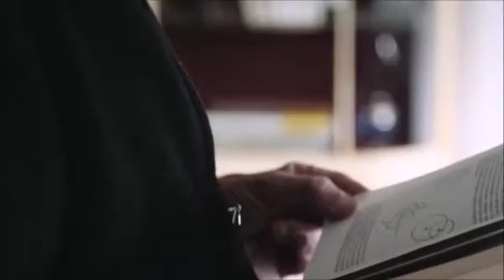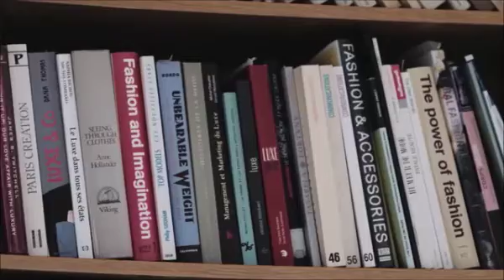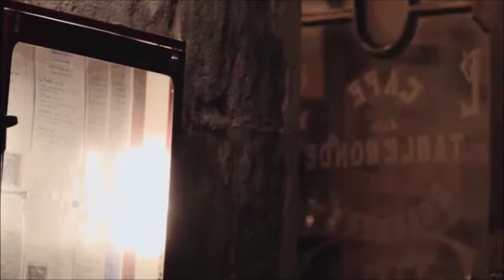O Valor da Liberdade - 1º episódio - Gilles Lipovetsky